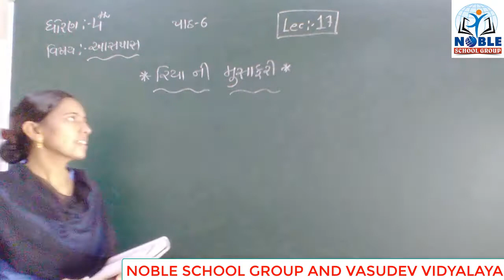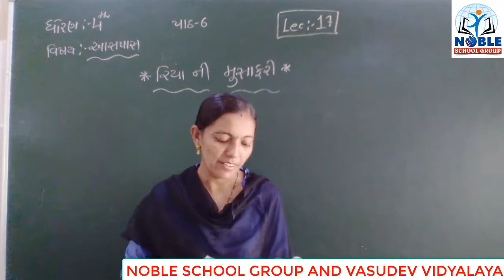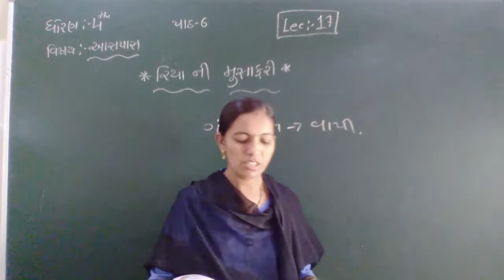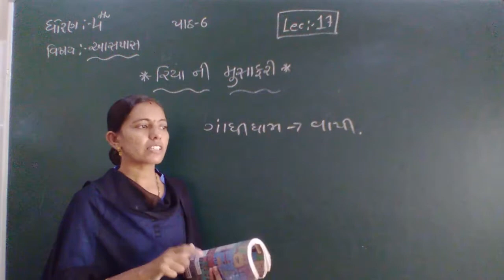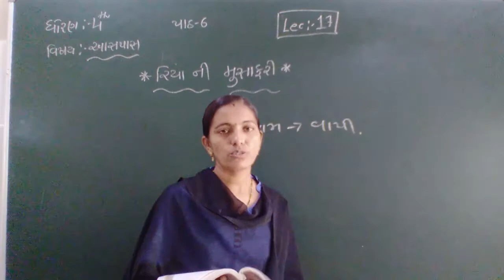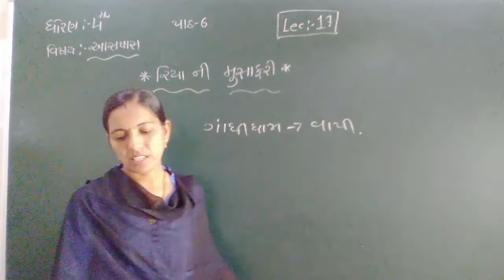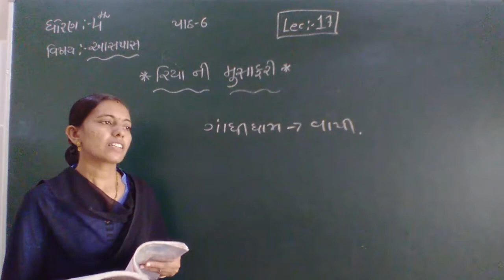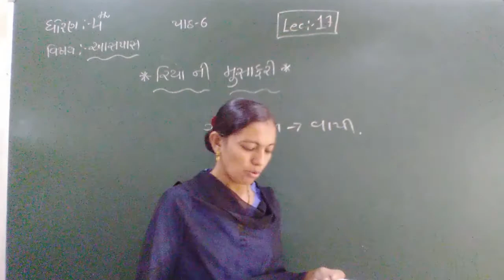Standard 4 Asapas Lecture 17 By Rachnamadam